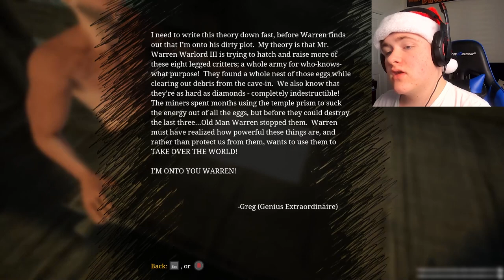Cooking Charles - Choo Choo Charles - Part 2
Makin me a Rotisserie Charles.